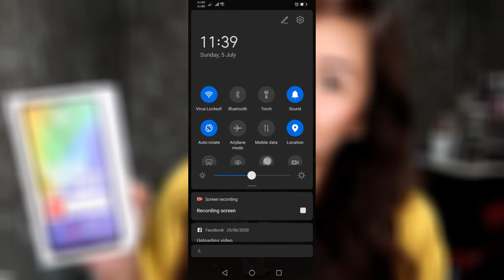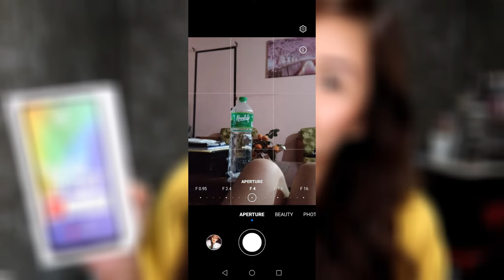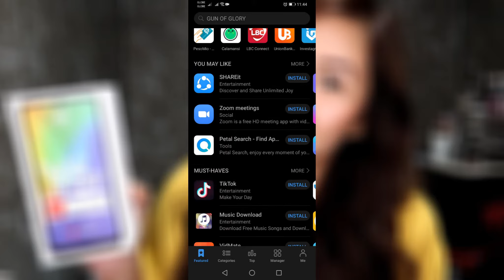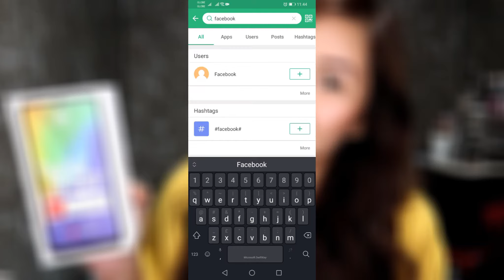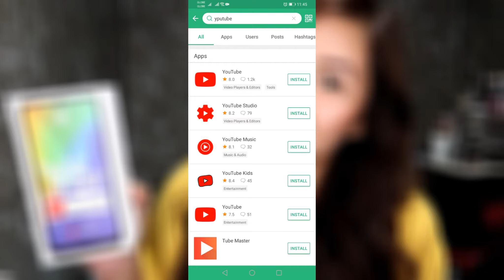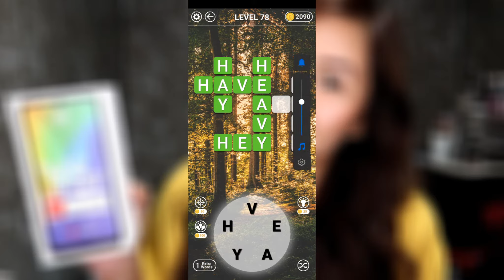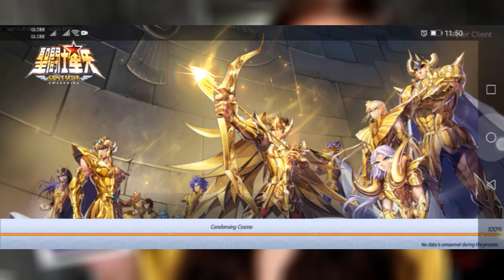HUAWEI Y6P REVIEW l WORTH IT KAYA??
---OPEN---

Huawei Y6P Specs:

NETWORK
Technology

LAUNCH
Announced - 2020, May 05

Status
Available - Released 2020, May 06

BODY
Dimensions
159.1 x 74.1 x 9 mm (6.26 x 2.92 x 0.35 in)
Weight
185 g (6.53 oz)
Build
Glass front, plastic back, plastic frame

SIM
Single SIM (Nano-SIM) or Dual SIM (Nano-SIM, dual stand-by)

DISPLAY
Type
IPS LCD capacitive touchscreen, 16M colors
Size
6.3 inches, 95.8 cm2 (~81.3% screen-to-body ratio)
Resolution
720 x 1600 pixels, 20:9 ratio (~278 ppi density)

PLATFORM
OS Android 10, EMUI 10.1, no Google Play Services
Chipset Mediatek MT6762R Helio P22 (12 nm)

MEMORY
  eMMC 5.1

MAIN CAMERA
Triple 13 MP, f/1.8, (wide), PDAF
5 MP, f/2.2, 120˚ (ultrawide)
2 MP, f/2.4, (depth)
Features LED flash, HDR, panorama
Video 1080p@30fps

SELFIE CAMERA
Single 8 MP, f/2.0, (wide)
Features HDR
Video 1080p@30fps

SOUND
Loudspeaker Yes
3.5mm jack Yes

COMMS WLAN
Wi-Fi 802.11 b/g/n, Wi-Fi Direct, hotspot

MED-LX9N (Yes); MED-LX9 (No)
Radio FM radio; built-in antenna

FEATURES
Sensors
Fingerprint (rear-mounted), accelerometer, proximity

BATTERY
Non-removable Li-Po 5000 mAh battery
Charging
Charging 10W
Reverse charging

MISC Colors Phantom Purple, Emerald Green, Midnight Black
Models MED-LX9, MED-LX9N
Price P5,990

SAVE MONEY from SHOPPING ONLINE:

- Get P100 (for first time users) + cashback everytime you purchase from sites like SHOPEE, AIRBNB, LAZADA, ZALORA, and many more using this link.

SHOPEE
- USE "NESSA225" to get P100 OFF of your first purchase.

HUAWEI Y6P REVIEW
HUAWEI Y6P CAMERA
GOOD BUDGET PHONE
BUDGET ANDROID PHONE
BUDGET PHONE 2020
HUAWEI Y6P